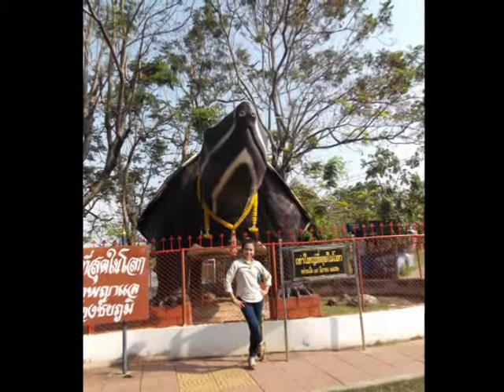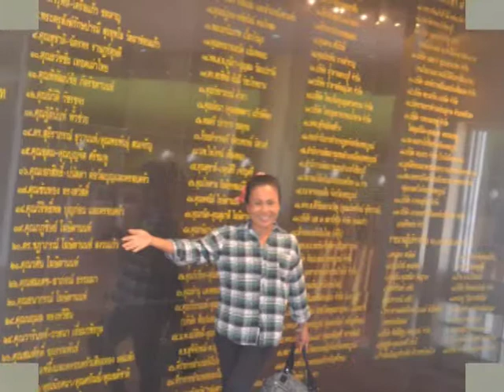ง่ายที่ไม่รักยากที่ไม่ลืม